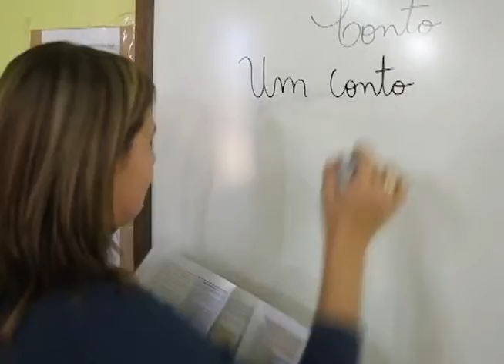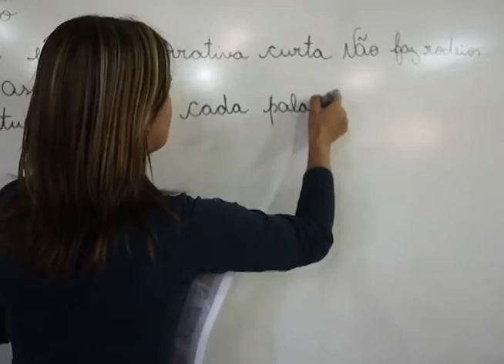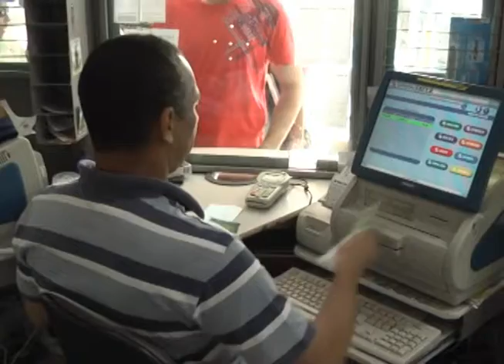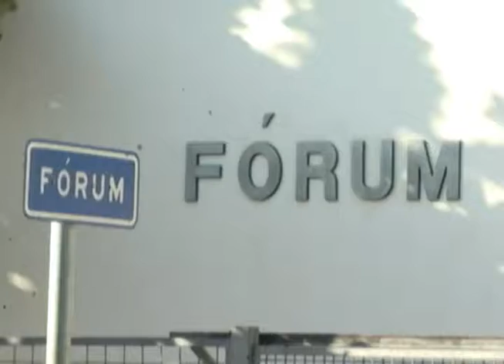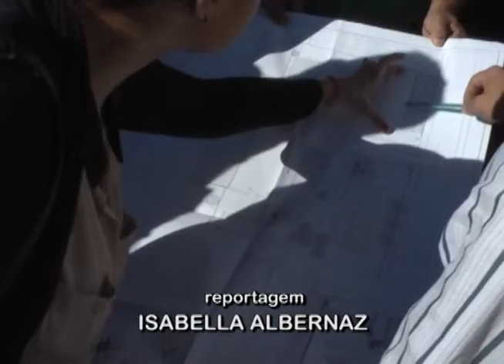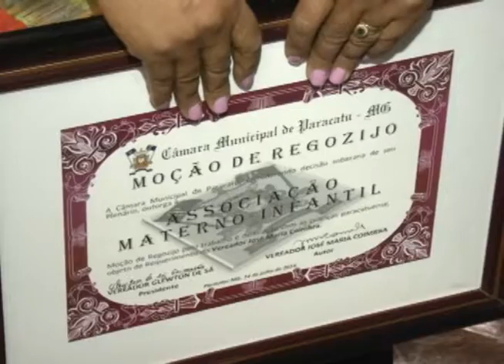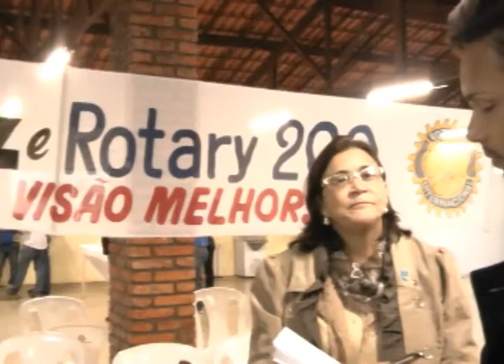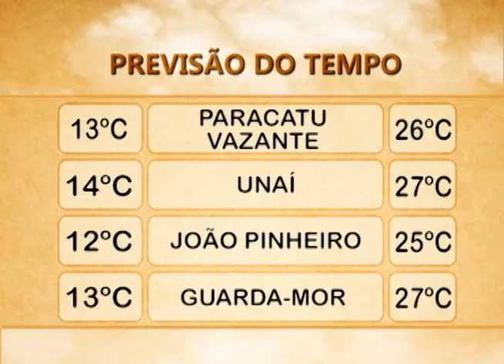JORNAL DA MANHÃ PARACATU 16 07 2014